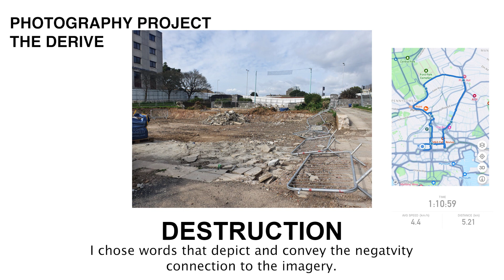Jake Farrow 60 sec Portrait video